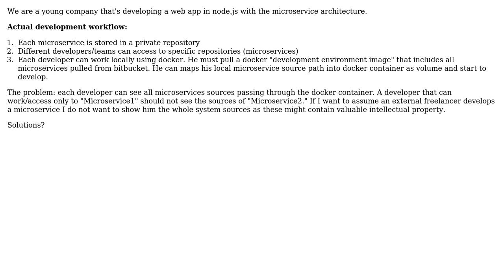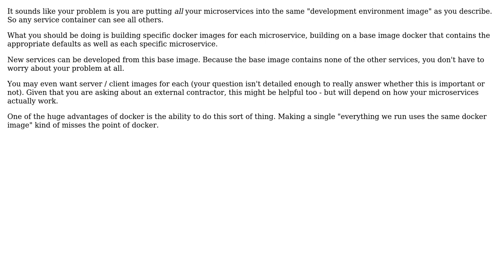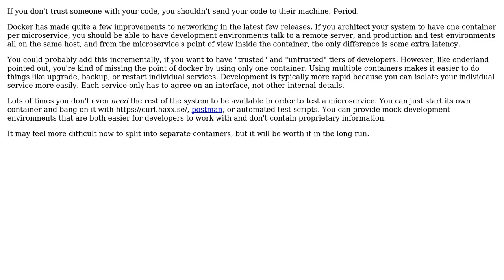Software Engineering: Docker, microservices and git workflow (2 Solutions!!)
Software Engineering: Docker, microservices and git workflow

With thanks & praise to God, and with thanks to the many people who have made this project possible! | Content (except music & images) licensed under CC BY-SA | Music | Images & others | With thanks to user Karl Bielefeldt user enderland user Adriano Foschi and the Stack Exchange Network Trademarks are property of their respective owners. You are responsible for your own actions.